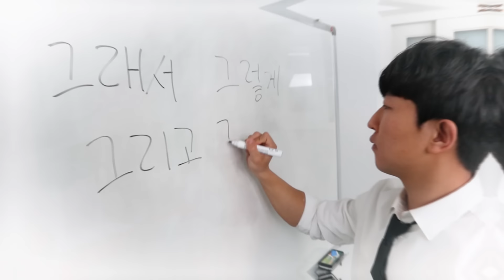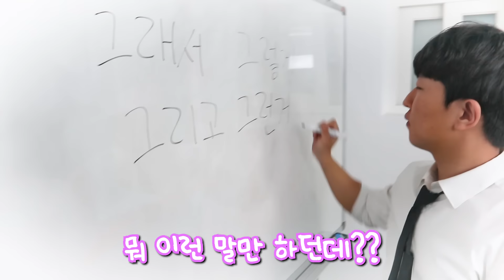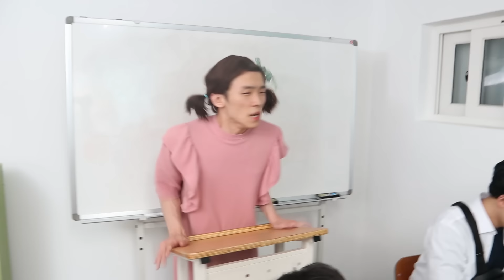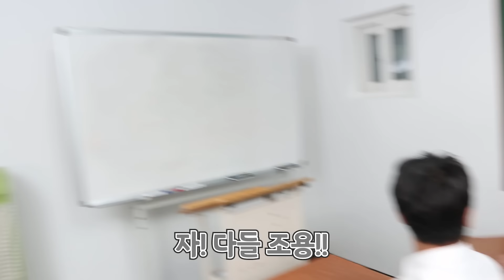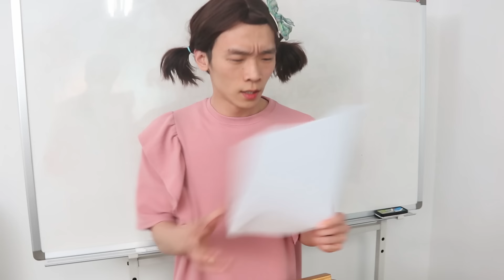방울이 남고에서 시험보다!!(ft.남고 4화!)